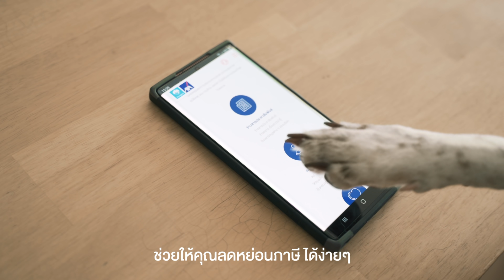เมื่อแก๊งมหึหมาทั้งบ้านเล่นหนัง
เมื่อแก๊งมหึหมา ร่วมกันแสดงหนัง จะเกิดอะไรขึ้น

ระหว่าง"เพิ่ม"กับ"ลด" อะไรยากกว่ากัน ?